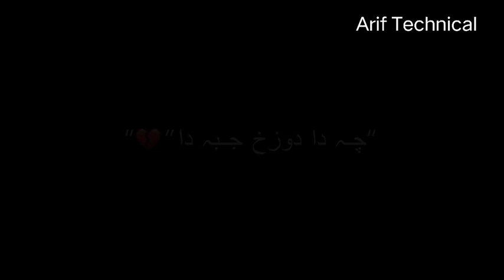Yama Pukhtun Da Pakhtano Sara Zam Pashto Song Trending Black Screen song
Yama Pukhtun Da Pakhtano Sara Zam Pashto Song Trending Black Screen song Pashto viral song Pashto viral and check Black Screen